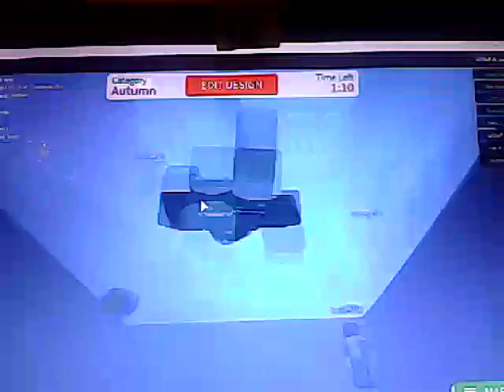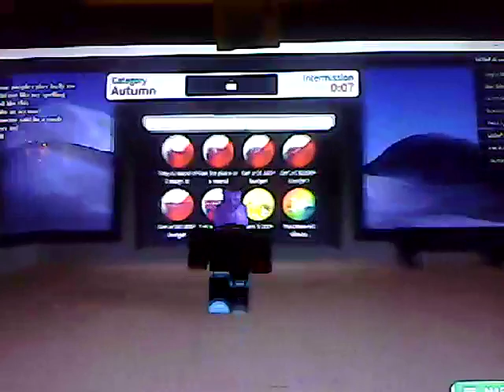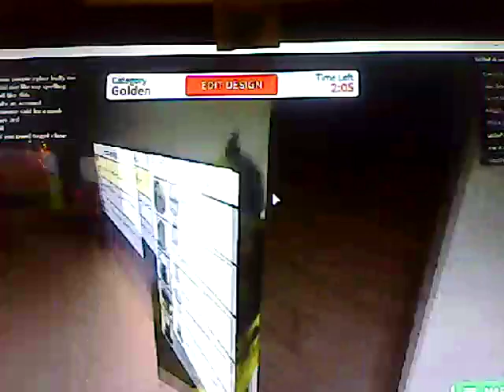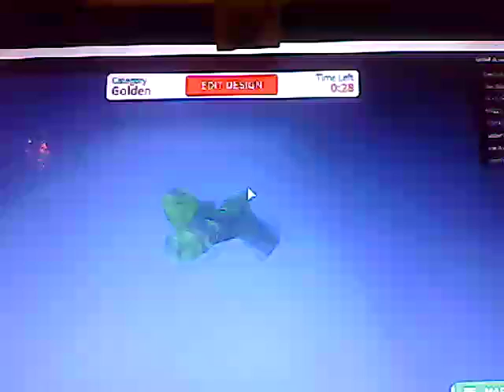I love to Design It!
Here I just play some rolox not much